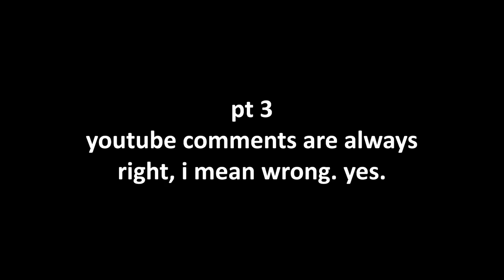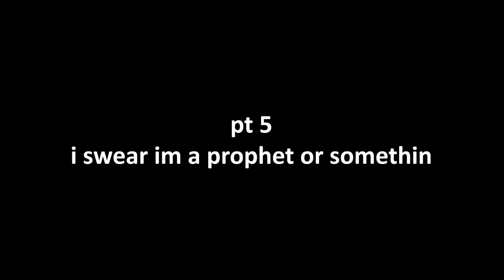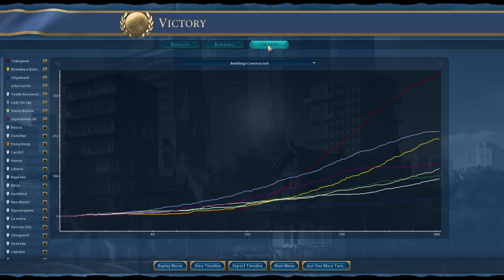I definitely did very well this game and had no trouble whatsoever fighting DEITY AI yes. No wars.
INTERNAL TRADE ROUTES ARE GOOD.

As always, you can find me at the above links and livestreaming Mon-Thurs 12pm!

00:00 - INTRO
00:45 - Pt 1: i am an angry man
07:52 - Pt 2: i am very cool and chill guy, yes cool, not a weeb
17:02 - Pt 3: youtube comments are always right, i mean wrong. yes.
32:47 - Pt 4: i am not ray from achievement hunter
45:10 - Pt 5: i swear im a prophet or somethin
59:08 - END